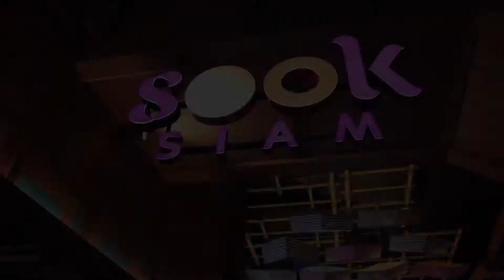Insight ICONSIAM Thai-Denmark Milk Land